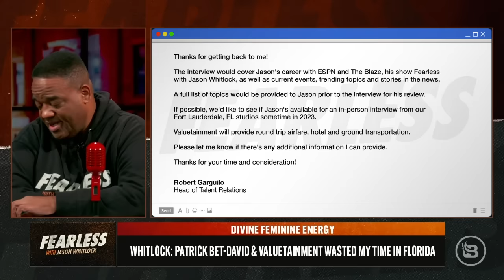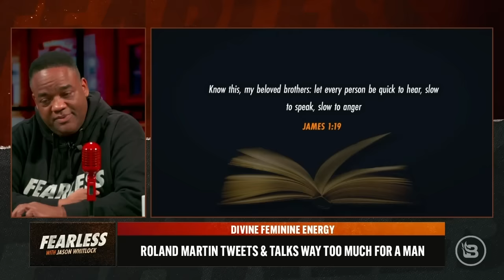Patrick Bet-David & Roland Martin Surrender to Divine Feminine Energy | Ep 373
Several months ago, Patrick Bet-David’s team reached out to invite Jason onto his popular podcast. Jason finally took the time away from his "Fearless” soldiers to sit down for an interview with the entrepreneurial YouTuber only to find that he had been led to Florida under false pretenses. Instead of the promised topics of Jason’s career working with the Kansas City Star, ESPN, Fox Sports, and now TheBlaze, Bet-David attempted to lure Jason into a debate with Roland Martin. Let’s just say it didn’t go the way that "PBD Podcast" had anticipated. You don’t want to miss the story of Jason’s Miami mistake.

to get your tickets! See you at RocketTown in Nashville, TN | 04/15/23

Cozy Earth bed sheets are soft, made of the finest luxury material and temperature-regulating so you can sleep cool and comfy year-round! and enter my special promo code FEARLESS at checkout.

Switch today with Patriot Mobile! Get the same great nationwide coverage while supporting the conservative values you believe in. or call 878-PATRIOT.

Pre-Born has a passion to save unborn babies from abortion and see women come to Christ. Help rescue babies' lives. That’s #250, keyword, "BABY."